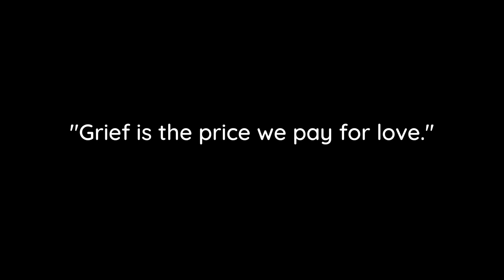One Last Goodbye - Silent Short Film (2023)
‘One Last Goodbye’ is a moving silent film that tells the story of a young girl who's grieving the recent loss of her father and finds herself at her and her father’s favourite place in the world about to read his final letter to her - his one last goodbye.

Starring Deborah Imhogiemhe and Ricky Senior.

Written and Directed by British Independent Filmmaker Tianna Banton.
Cinematography by Joel Tshiunza.
Sound/Gaffer by Jamal Morgan-Williams.